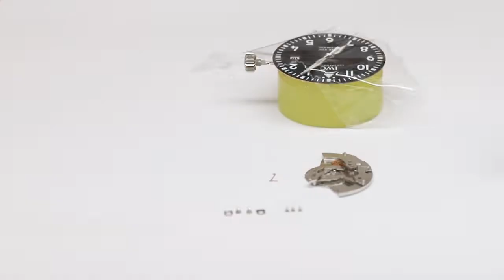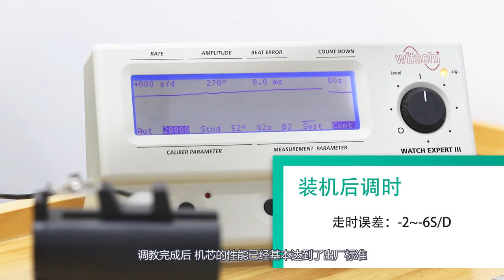【器官移植小王子】网友酒后怒摔爱表，表针失控飞转，拆开后发现关键部位彻底报废